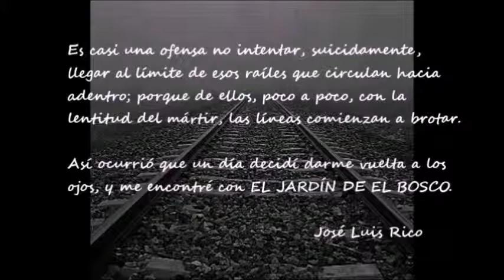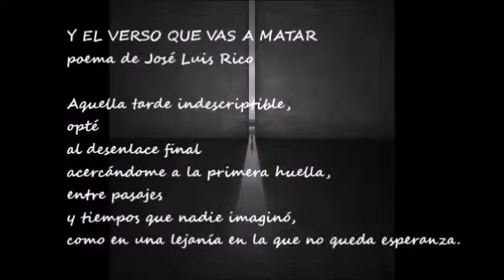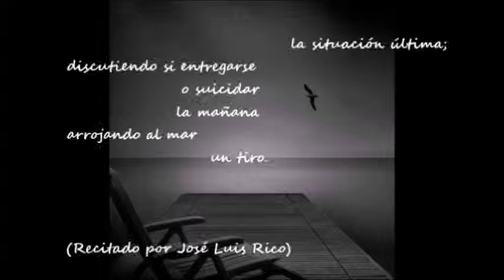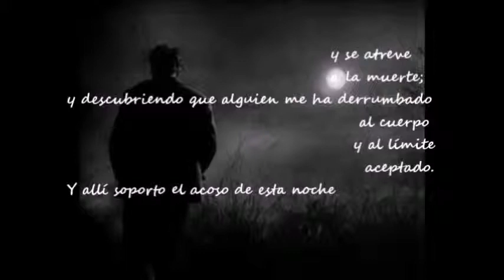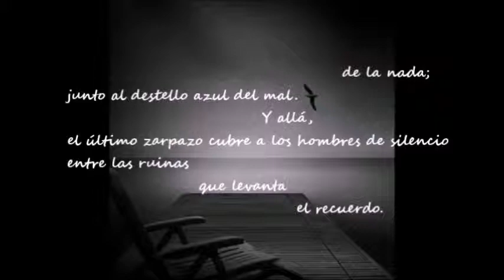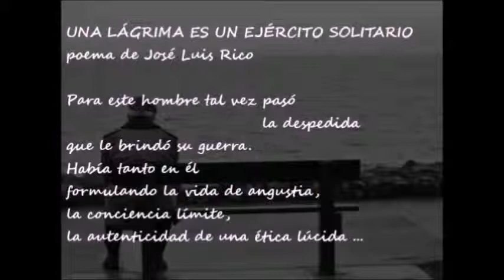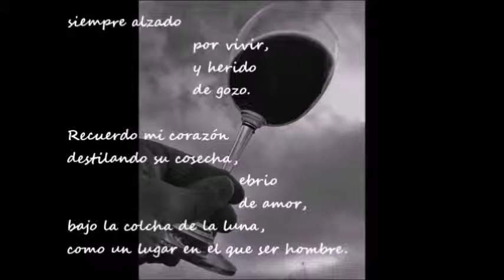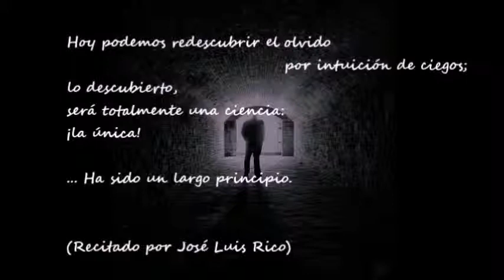EN EL JARDÍN DE EL BOSCO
Vídeo del libro completo EN EL JARDÍN DE EL BOSCO, escrito y recitado por José Luis Rico